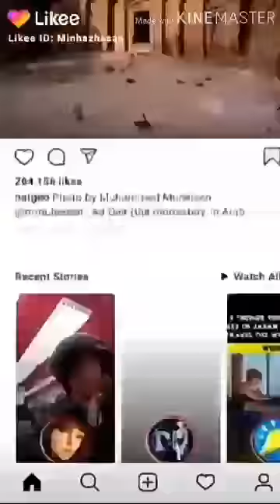ফানি ভিডিও দেখুন